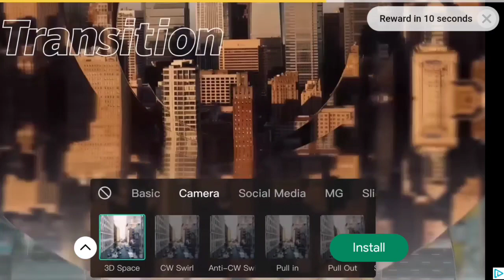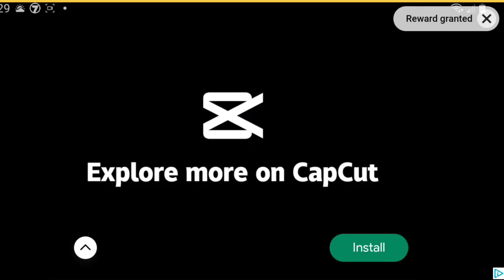hungry shark world grate white shark